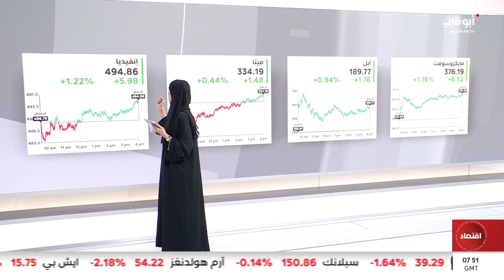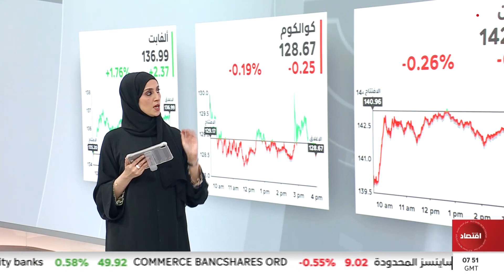أداء أسهم شركات التكنولوجيا المؤثرة في الأسواق الأميركية 17/11/2023